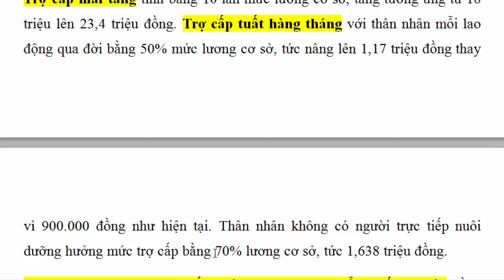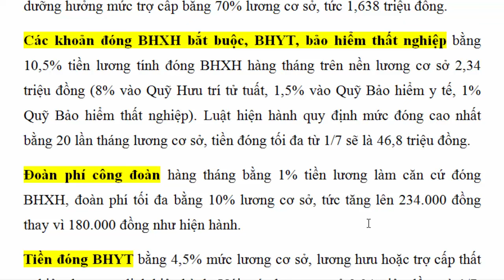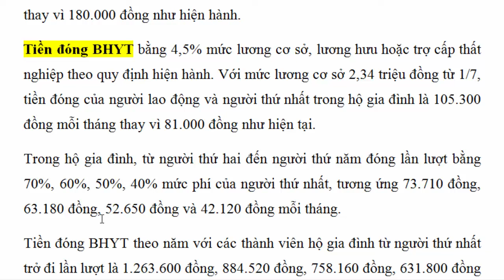Lương Hưu, Các Chế Độ BHXH, BHYT, BHTN Tăng Từ Ngày 1/7/2024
Lương cơ sở ngoài dùng làm căn cứ tính lương hưu, trợ cấp bảo hiểm xã hội (BHXH) còn được dùng để tính nhiều chế độ khác như tiền đóng BHXH, bảo hiểm y tế (BHYT), bảo hiểm thất nghiệp của người lao động. Lương cơ sở tăng 30% từ 1,8 lên 2,34 triệu đồng mỗi tháng thì nhiều khoản đóng cũng như một số chế độ hiện hưởng cũng tăng theo.
Cụ thể, lương hưu thấp nhất với người đóng đủ 20 năm BHXH bằng lương cơ sở, sắp tới sẽ lên 2,34 triệu thay vì 1,8 triệu như hiện hành. Dự thảo Luật Bảo hiểm xã hội sửa đổi đang đề xuất chỉ áp dụng chính sách này với người tham gia trước ngày 1/7/2025.
Trợ cấp thất nghiệp tối đa sẽ tăng lên 11,7 triệu đồng. Bởi luật hiện hành quy định trợ cấp thất nghiệp mỗi tháng bằng 60% bình quân tiền lương tháng đóng bảo hiểm thất nghiệp của 6 tháng liền kề trước nghỉ việc, tối đa không qua 5 lần lương cơ sở với công chức, viên chức, lao động khu vực nhà nước.
Một số quyền lợi gắn liền BHXH cũng tăng khi nâng lương cơ sở. Trợ cấp thai sản một lần tăng từ 3,6 triệu lên 4,68 triệu đồng. Luật hiện hành quy định lao động nữ sinh con, lao động nữ nhận con nuôi dưới 6 tháng tuổi nhận trợ cấp một lần bằng hai tháng lương cơ sở tại tháng sinh con hoặc nhận con nuôi. Nếu mẹ sinh con nhưng không đóng BHXH hoặc không đủ điều kiện hưởng mà người cha đủ điều kiện thì cha được nhận trợ cấp một lần.
Trợ cấp mai táng tính bằng 10 lần mức lương cơ sở, tăng tương ứng từ 18 triệu lên 23,4 triệu đồng. Trợ cấp tuất hàng tháng với thân nhân mỗi lao động qua đời bằng 50% mức lương cơ sở, tức nâng lên 1,17 triệu đồng thay vì 900.000 đồng như hiện tại. Thân nhân không có người trực tiếp nuôi dưỡng hưởng mức trợ cấp bằng 70% lương cơ sở, tức 1,638 triệu đồng.
Từ ngày 1/7, lương hưu, trợ cấp BHXH cũng tăng thêm 15% trên mức hiện hưởng; trợ cấp ưu đãi người có công tăng 35,7% từ 2,055 triệu đồng lên 2,789 triệu đồng mỗi tháng. Mức chuẩn trợ giúp xã hội tăng từ 360.000 lên 500.000 đồng mỗi tháng, tức 38,9%.